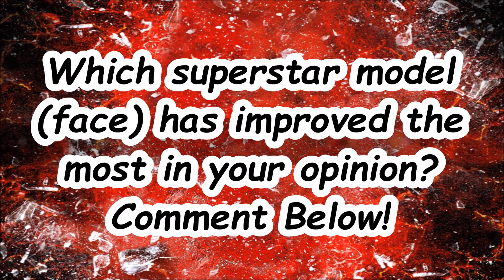WWE 2K16 vs WWE 2K15 Superstar Face Screenshot Comparison FINAL! (Brock Lesnar, Stone Cold & More)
WWE 2K16 vs WWE 2K15 Superstar Face Comparison FINAL! (Brock Lesnar, Stone Cold, Daniel Bryan, Natalya & More)

You have seen my other WWE 2K16 vs WWE 2K15 comparison videos as the screenshots were released weekly but this is my final video with all screenshot comparisons up to this date!